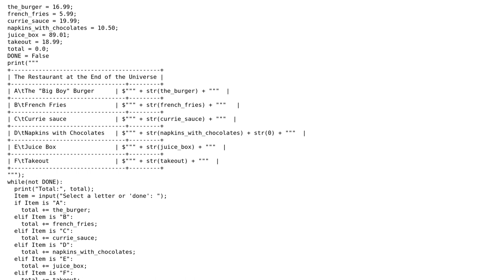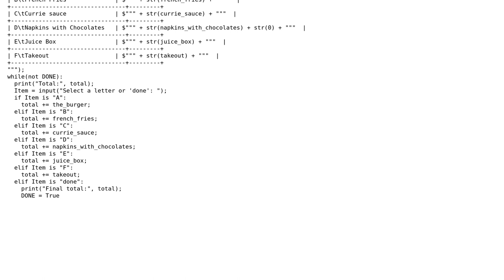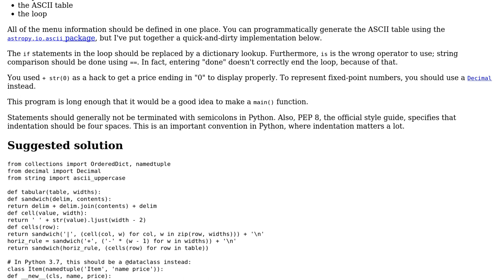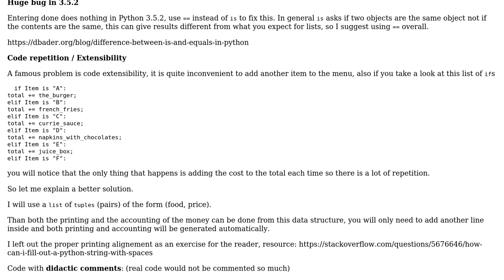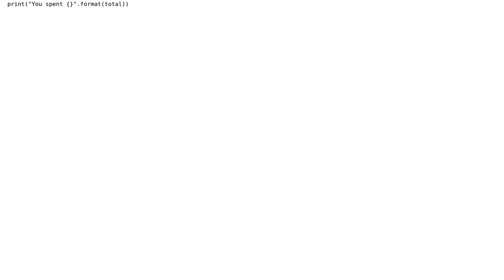Code Review: Restaurant Menu System (2 Solutions!!)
Code Review: Restaurant Menu System

With thanks & praise to God, and with thanks to the many people who have made this project possible! | Content (except music & images) licensed under CC BY-SA | Music | Images & others | With thanks to user FreezePhoenix user Caridorc user 200_success and the Stack Exchange Network Trademarks are property of their respective owners. You are responsible for your own actions.